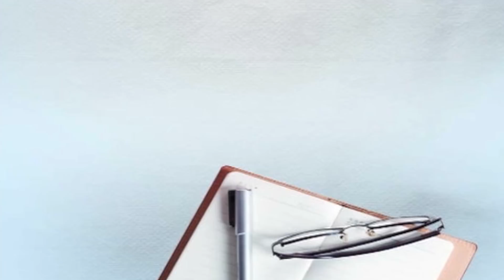ਪੂਰੇ ਦੇਸ਼ ਲਈ Ludhiana 'ਚ ਬਣਨਗੇ N95 ਮਾਸਕ 'ਤੇ PP ਕਿੱਟ